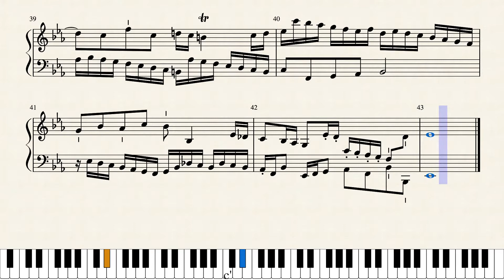Invention 5 by S.O.C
The fifth invention of my fifteen invention set.